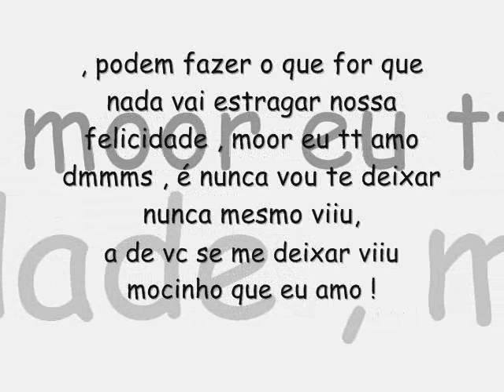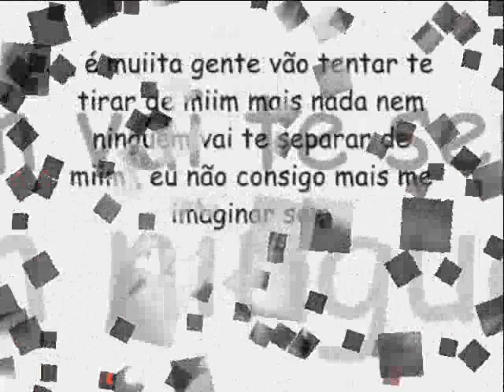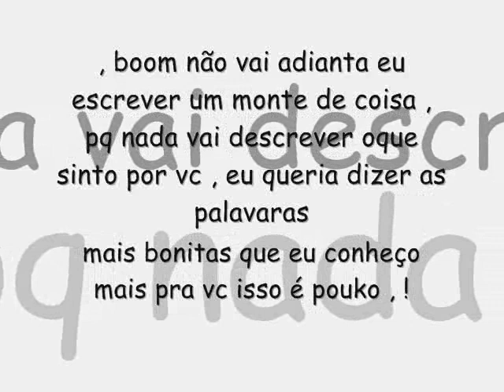Marlon Xavier s2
Meeu amor -.-
vim falar dele um ele e extremamente essecial em minha vida e estou apredendo muita coisa com ele sabe hj eu posso te dizer qe te amo muito pois vc me ensinou a te amar naum me imagino ficar sem vc cada segundo ao seu lado meu mundo naum sinto meus pés nu chão e com se no mundo existisse so eu i vc mais ninguem qero qe vc saiba qe vc e muito importante pra mim e eu ja me apeguei muito a vc e naum importa que aconteça vou te amar pra sempre agente ja tem uma historia pra contar , uma historia qe esta apenas começando , eu penso em vc o dia todo ate anoitecer eu te amo e gosto de ficar com vc sou feliz contigo , demorei tanto para te encontrar agora te quero pra sempre. Ti amo minha vida :)